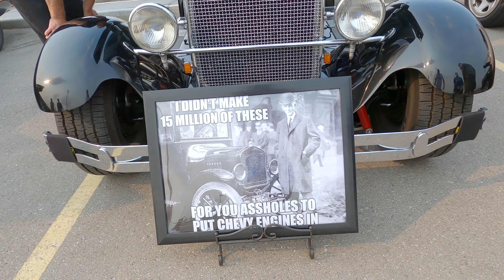YYC Wild Wednesday Car Show | New Horizon Mall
Thanks for Checking out my Channel, YYC Wild Wednesday | New Horizon Mall

Car show that is held at the New Horizon Mall on Wednesday nights

Links to Everything that has helped me build the Channel
Airlift Installation extra parts -
6” Cylinder T-Bar Clamp
Pop Riveter
3/8” Tube Bender
3/8” PTC fitting
Tee- Fitting (Compressor T)
Teflon Tape
Aluminum Extrusion
Aluminum Tube - 3/8”
3/8 Air control Valve

Sony A6500
Canon M100
GoPro Hero 7
Rode VideoMic
Aluminum Tripod
JOBY Gorilla Pod
DJI Mavic Mini

Tools in the Garage -
Quickjacks Vehicle lift
Mr.Heater propane
Bosch Cordless 18V Drill/Impact
Teflon Sockets for Wheels
24V Cordless Blower
Propane Torch
OBD II Carly Adapter
Trim Tools
O-Light Headlamp
Garage Lights
Brake Bleeder Kit

Car Car Products I use -
Dual Action Polisher
Swirl Light
Gyeon Rim Sealant 30 ml
Gyeon Prep 500ml
Gyeon GY-5006 Clay 100 g
GYEON Quartz Compound (120ml)
GYEON Q2M Polish (120ml)
GYEON Q2M Bald Wipe Microfiber Towel (16"x16")
Gyeon Polish Wipe Microfiber Cloth 16"x16"
Nanoskin AS-010 AutoScrub Medium Grade Wash Mitt
Nanoskin (AS-015) Autoscrub 7" x 7" Handy Towel
CarPro Cquartz 50ml Kit - Ceramic Coating Finish
CarPro CQuartz UK 3.0_50ml Kit (50ml Kit w/Reload)
Sonax 236941 Ceramic Coating CC36
Wolfgang Concours Sealant

Accessories -
Magnet Phone Mount
Heat Gun
Vinyl Tools
Vinyl Plotter

Bright Yellow

Splitter Rods

Parts Used on my F80
Blue Buttons

Parts Used on my F30
Clear Reflectors